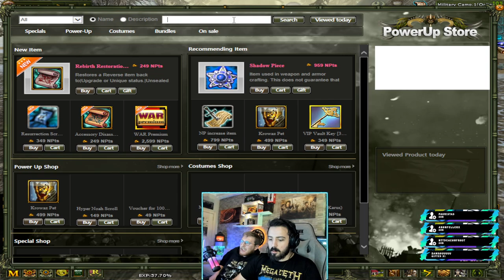LOTHLORIEN RECEP BALTAŞ VE FUAT ASLAN FUYİİ SOHBET PK VE ETKİNLİK YAYIN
Recep Baltaş ve Fuat Aslanın konuk olduğu yayınımız herkese sevgiler